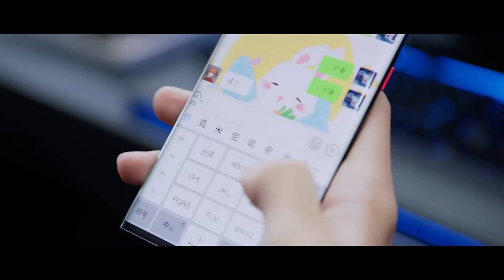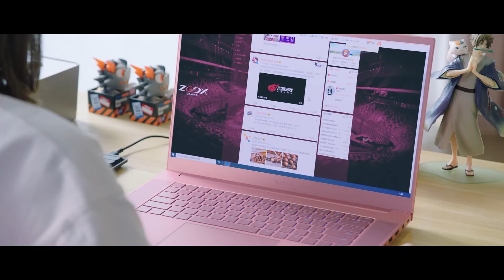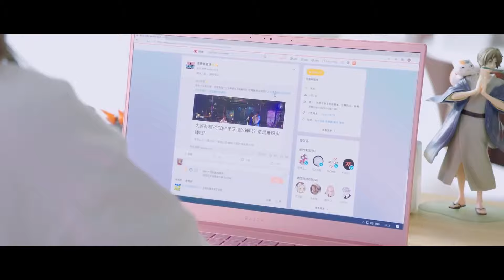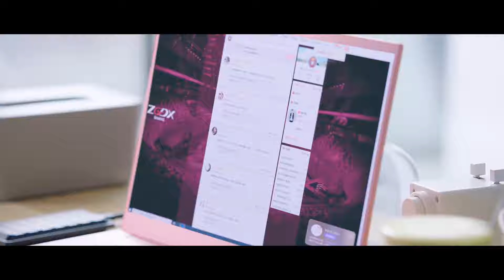『许凯“臭流氓”』男神十指紧扣少女的手不放，事后发短信撩骚，你的手好软，暗示想抱着媳妇睡。【你微笑时很美 Falling Into Your Smile】